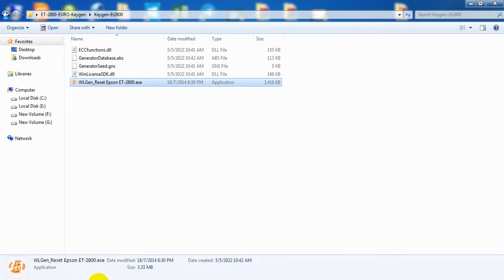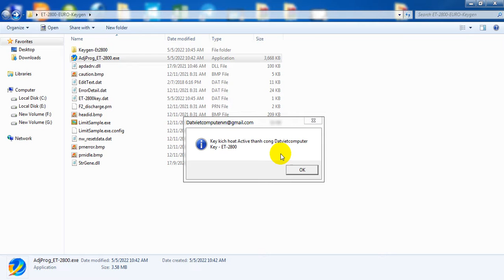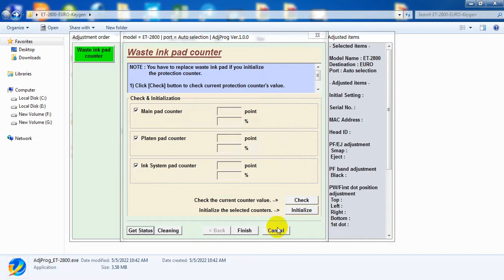How to reset Epson ET-2800 ADJPROG full keygen, resetter epson ET2800 Waste ink pad counter E-11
Epson EcoTank ET-2800 printer is Epson's inkjet printer line that uses 04 ink colors, but after a period of use, you see that you encounter "Waste ink pad counter overflow", we have to use reset software. epson ET2800 Service Adjustment Program
On the computer window there will be an error message "The Printer's Ink Pads at the end of their service life. Please contact Epson support" and on the printer an error code E-11, or E-10

We will support you remotely via Ultraviewer or Teamviewer quickly.